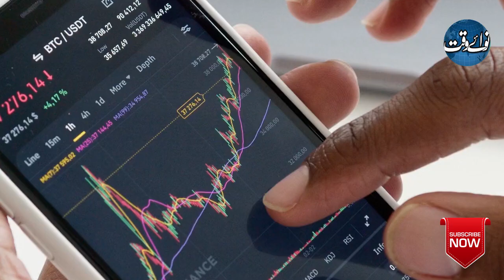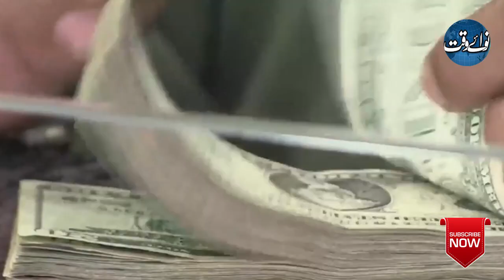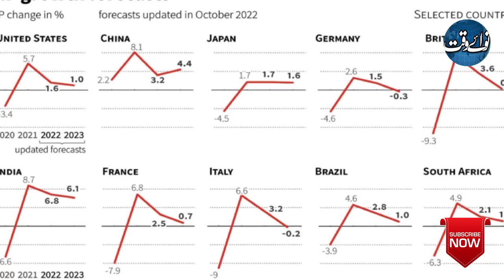IMF Asking New Condition For Loan Program